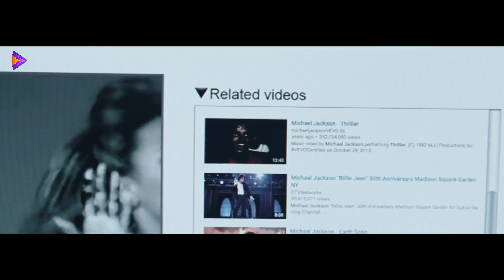الفيشاوي بيحكي أمتى أول مره يعيط قدام أبوه | الشيخ جاكسون 🔥😥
تعود الأحداث إلى يوم الخميس 25 يونيو 2009 بخبر وفاة (مايكل جاكسون)، خاصةً أحد الشيوخ الذي كان يلقبه الجميع بـ(جاكسون) في سنوات الدراسة، لكن ماذا يربط شيخ وإمام مسجد بأسطورة الغناء الأميركي؟ والسؤال الأهم، هل سيستطيع ممارسة حياته بشكل طبيعي بعد ذلك، أم ستعود به ذكرياته وعلاقاته بمن أحبهم؟
أفلام ماجد الكدواني
ماجد الكدواني
ممثل مصري، ولد في حي شبرا وقضى عمره منذ الطفولة وحتى 18 عاما في دولة الكويت، وقد تخصص ماجد في بداية حياته في دراسة الديكور، وحصل على البكالريوس فيه من كلية الفنون الجميلة، إلا أن طموحه كان أعلى من ذلك، لذا التحق بالمعهد العالي للفنون المسرحية، وحصل أيضا على البكالريوس فيه، وتخرج منه عام 1995. قبل تخرجه شارك في العديد من مسرحيات الهواة، وقد كانت أول مسرحية له هي (الإسكافي ملكا)، في حين يعد فيلم (عفاريت الأسفلت) عام 1996 هو أول أفلامه. كما شارك أيضا في مسلسل الرسوم المتحركة (افهمني شكرا) عام 2009. ونتيجة لبراعته وتميزه في دنيا الفن تم تكريمه في مهرجان جمعية الفيلم عام 2013 وحصل على جائزة التمثيل، كما حصل على جائزة مهرجان المركز الكاثوليكي للسينما.
أحمد الفيشاوي
ممثل مصري، كانت بدايته عندما شارك بعدة أعمال وهو طفل، وكان أول ظهور له كطفل مع والده الفنان فاروق الفيشاوي في فيلم (المرشد) عام 1989 وهو في عمر التاسعة، ولكنه بدأ مشواره التمثيلي فعليًا عام 2000 في مسلسل (وجه القمر) مع الفنانة (فاتن حمامة)، وفي عام 2001 شارك في مسلسل (حديث الصباح والمساء) عن قصة الكاتب (نجيب محفوظ)، وفي العام التالي شارك بفيلم (شباب على الهواء) لتتوالى بعدها أعماله ما بين السينما والتلفزيون، كذلك له تجارب في مجال الغناء وتقديم البرامج، من أبرز أعماله (الحاسة السابعة، تامر وشوقية، هاتولي راجل).
الأفلام
1989: المرشد (الطفل تامر)
1998: البطل
2002: شباب على الهوا.
2005: الحاسة السابعة
2007: البلياتشو
2007: 45 يوم
2008: ورقة شفرة
2008: زي النهاردة
2008: جنينة الأسماك
2009: واحد صفر
2010: تلك الأيام
2011: 18 يوم
2011: 678
2012: ساعة ونص
2013: هاتولي راجل
2015: ولاد رزق
2015: سكر مر
2015: خارج الخدمة
2016: يوم للستات
2017: القرد بيتكلم
2017: شيخ جاكسون
2018: عيار ناري
2019: 122
2019: ولاد رزق 2
2020: يوم وليلة (يوسف)
2020: الحارث
2021: ثانية واحدة
2021: 30 مارس
2021: ريتسا
2022: قمر 14
2022: الدعوة عامة
2022: أشباح أوروبا
المسلسلات
2000: وجه القمر
2000: ليلة مقتل العمدة
2001: حديث الصباح والمساء
2002: شباب أون لاين
2003: العمة نور
2004: عفاريت السيالة
2009: حرمت يا بابا
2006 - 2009: تامر وشوقية (4 أجزاء)
2010: عرض خاص
2010: الجماعة
2012: سيدنا السيد
2012: التنين
2013: بدون ذكر أسماء
لمشاهدة افلام The Most Fun